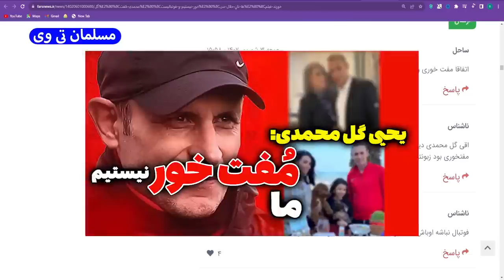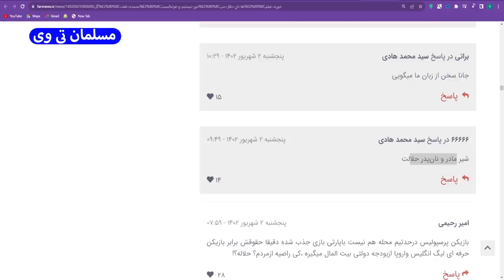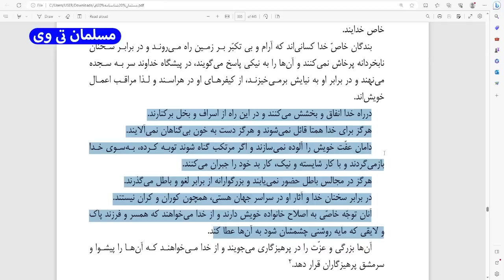گل محمدی: ما مفت خور نیستیم! + واکنش کاربران مجازی - مسلمان تی وی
در این کلیپ به گل محمدی: ما مفت خور نیستیم! + واکنش کاربران مجازی - مسلمان تی وی پرداختیم
بهترین ویدئوهای یوتیوب در لینک زیر 👇

برنامه جدید مسلمان تی وی به نشست خبری یحیی گل محمدی سرمربی پرسپولیس اختصاص دارد

با لایک برنامه جدید مسلمان تی وی شما هم رسانه باشید و استدلالات پوچ گل محمدی را باطل کنید

کانال تلگرام مسلمان_تی_وی